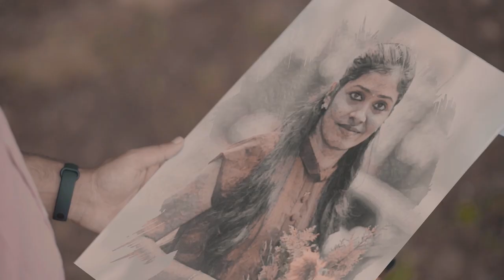Festin & Anjana Pre Wedding by LAPIDOS FRAMES